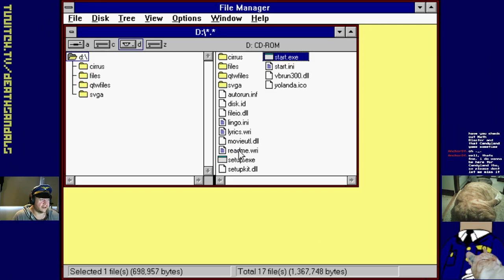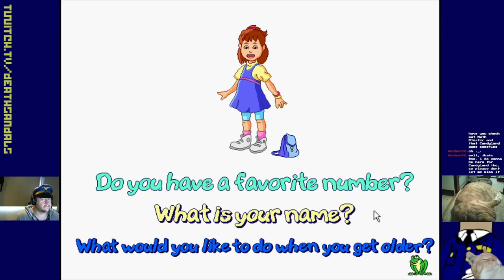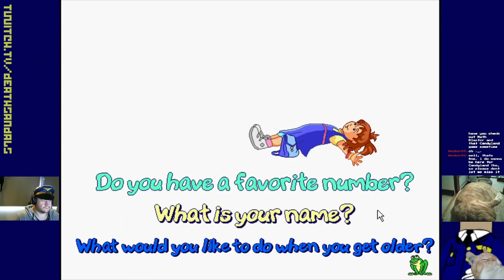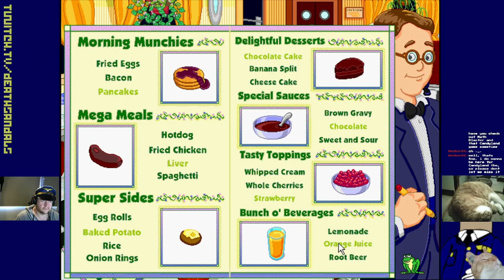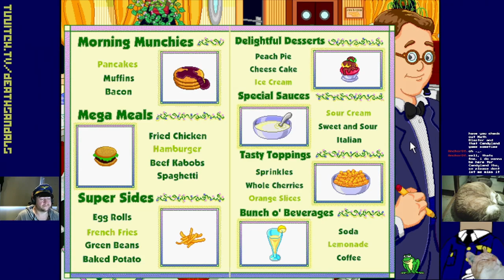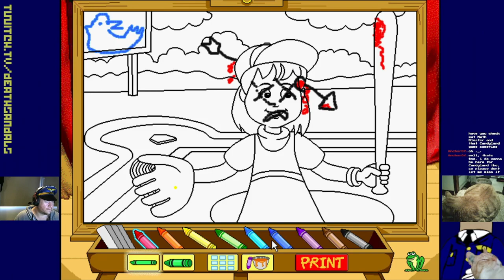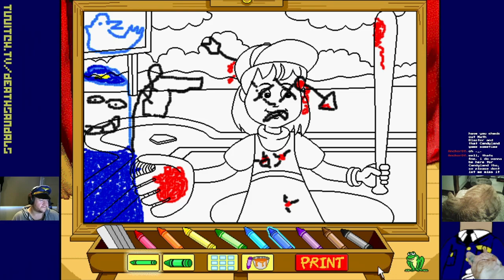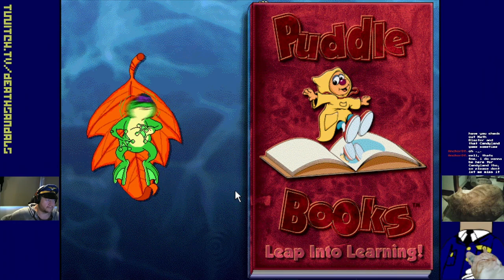Puddle Books: Yolanda Yellsalot (Windows 3.1): If Twitter Was A Little Girl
Another interactive storybook from Fisher Price, Funnybone Interactive and Davidson Publishing.  This one is about a little girl who learns that yelling out the first thing that comes to her mind without thinking about how it affects others can get her into trouble.  I also find out that one of the pages has a painting minigame, which I take full advantage of.